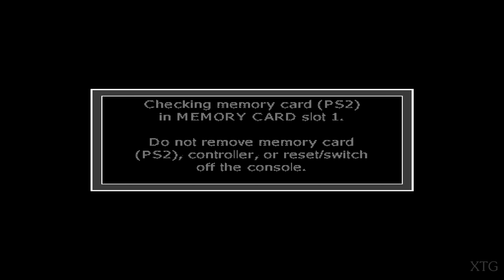Call of Duty: Finest Hour PS2 Gameplay HD (PCSX2)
Call of Duty Finest Hour PS2 Gameplay
PCSX2 Settings:
Renderer: OpenGL (Hardware)
Interlacing (F5): Auto
Texture Filtering: Bilinear (PS2)
Internal Resolution: 8x Native
Anisotropic Filtering: 16x
Mipmapping: Basic (Fast)
CRC Hack Level: Automatic (Default)
My PC Specs:
CPU: Intel Core i7-4790K
GPU: GeForce GTX 1070
Ram: 12GB
OS: Microsoft Windows 7 Ultimate